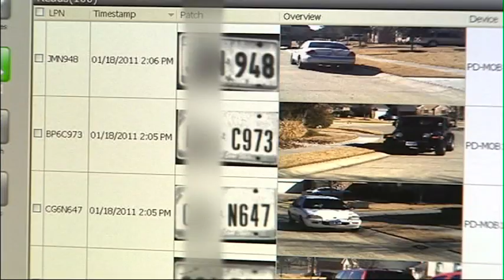2010 KENS Plate Readers